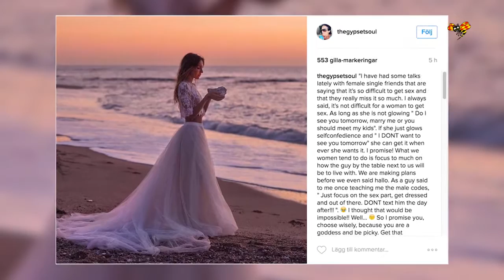Malin Berghagen om längtan efter kärleken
Skådespelerskan längtar tills hon hittar sin "kung".